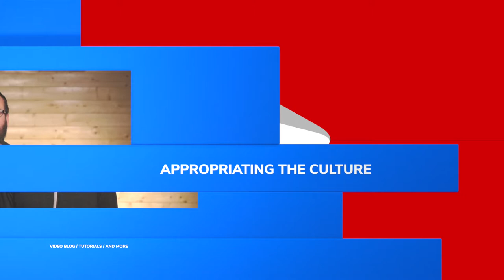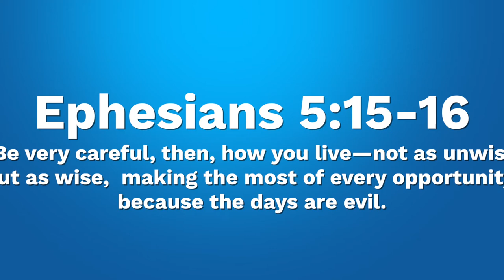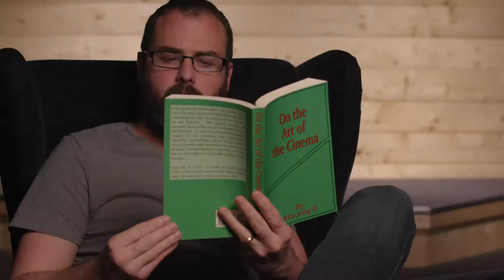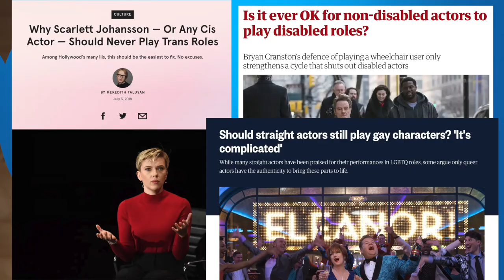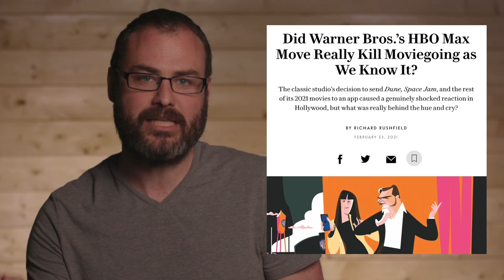Opportunity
ATC Ep.5 Opportunity
In this episode we examine how the digital revolution, the woke deterioration of Hollywood, and the death of the movie theater converge to give Christian filmmaking a unique opportunity.